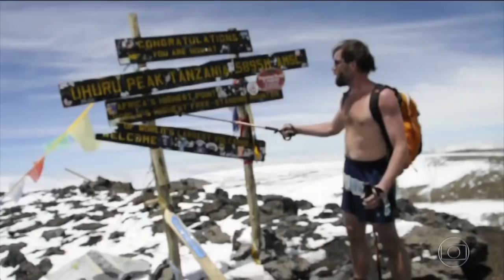Wim Hof no Esporte espetacular